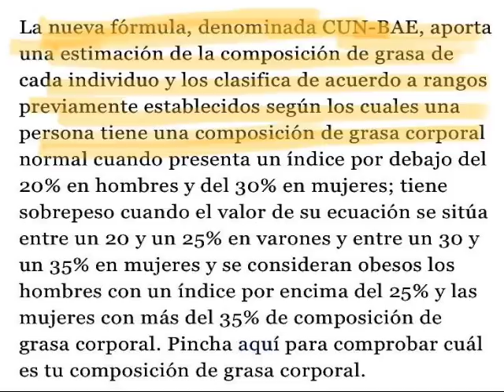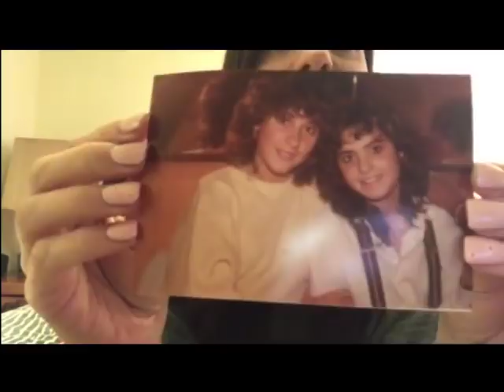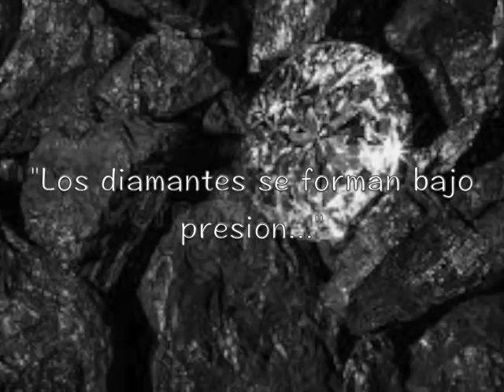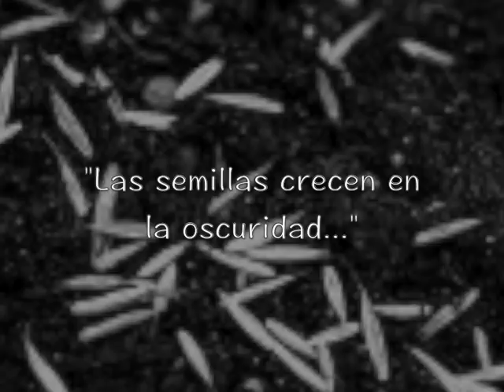Alimentación sana y ejercicio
Este es el segundo video de mi canal. Hoy hablaremos de hábitos alimenticios, resultados de la encuesta del nombre del programa y una foto sorpresa...disfrutalo